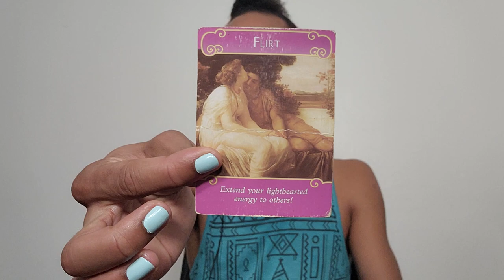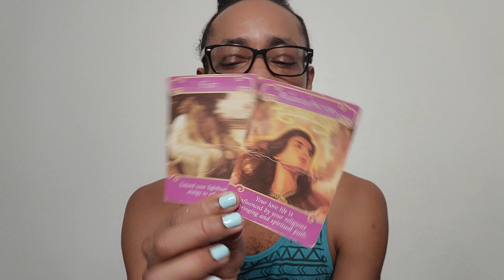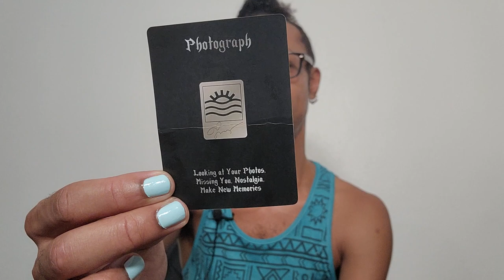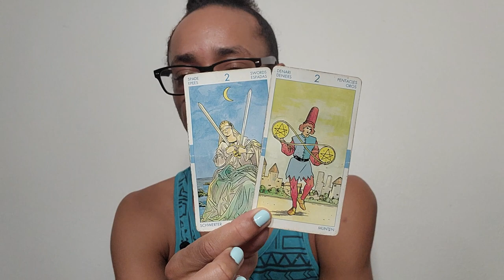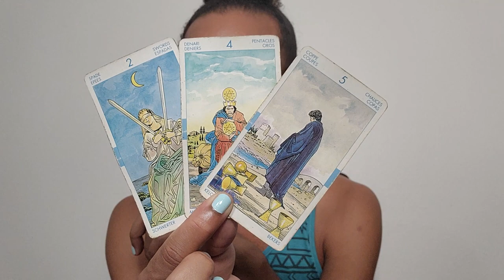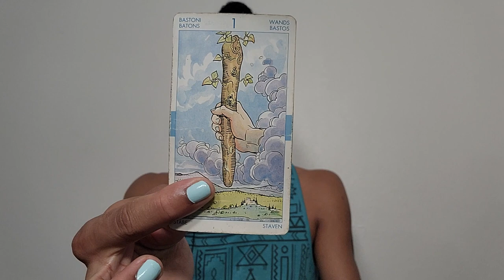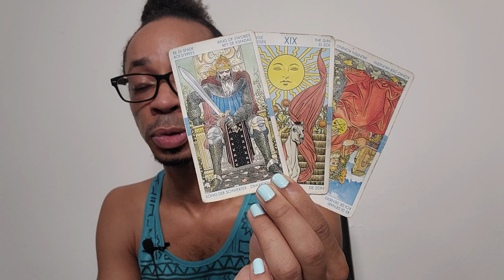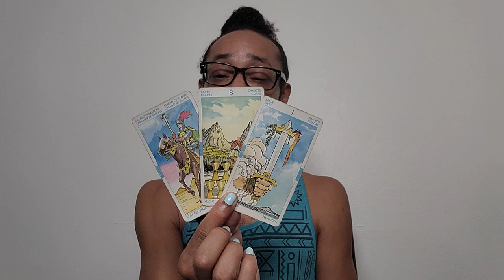💖Taurus Singles💖 ~ Ooooh, I'm Excited For You Taurus! 😍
30 min - $65
60 min - $130

Available oracle decks:
~Crystal Mandala
~Sacred Rebels